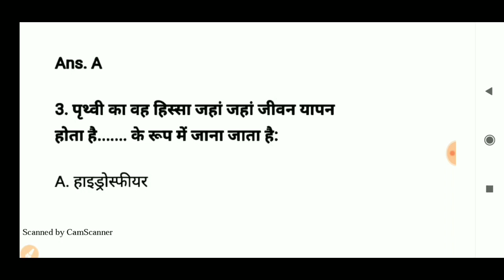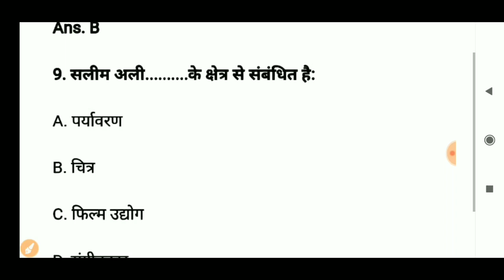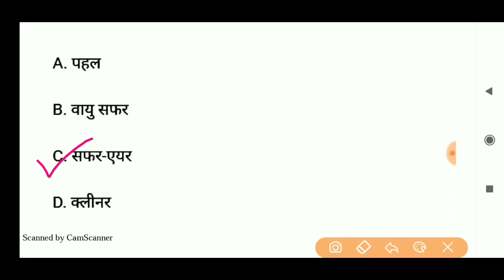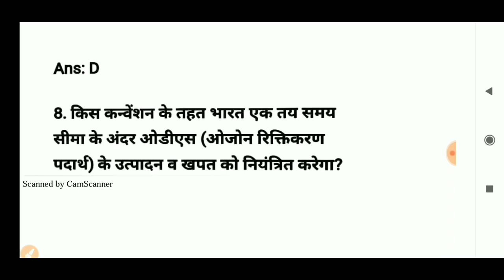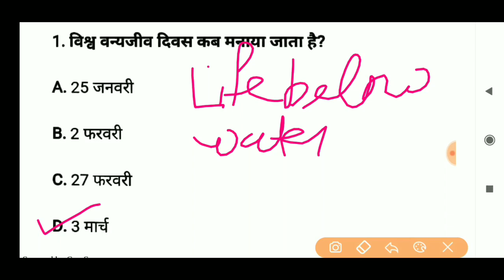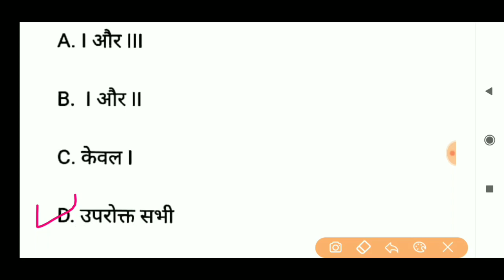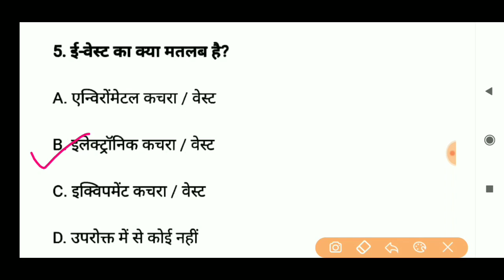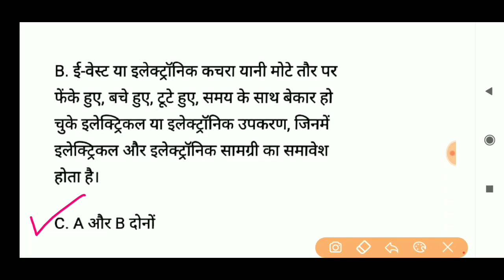RRB GROUP D ENVIRONMENT MASTER CLASS - 17 |RRB NTPC | LOWER PCS | SSC | PART -1 | BSA TRICKY CLASSES